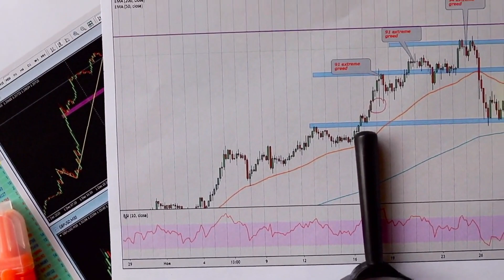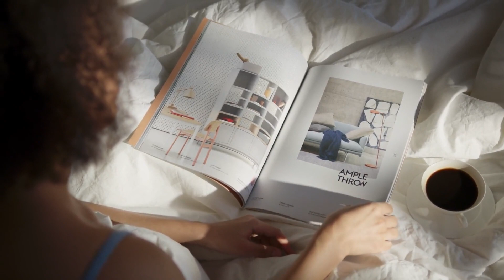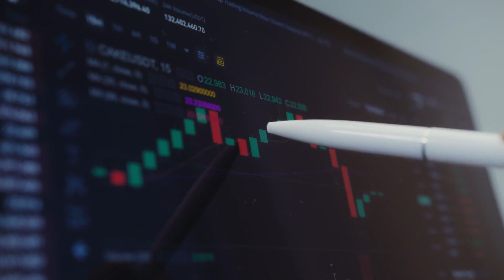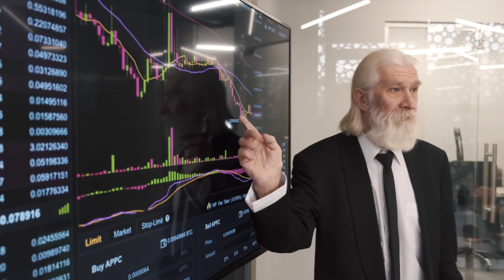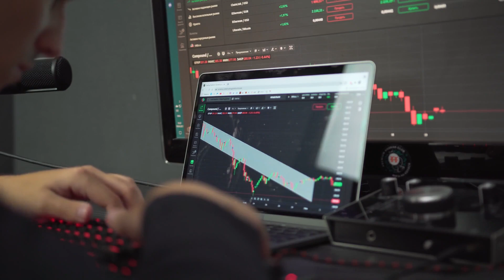XLM IS FACING A MASSIVE CRITICAL CRISIS - STELLAR PRICE PREDICTION 2023